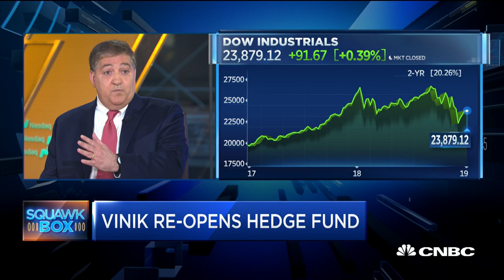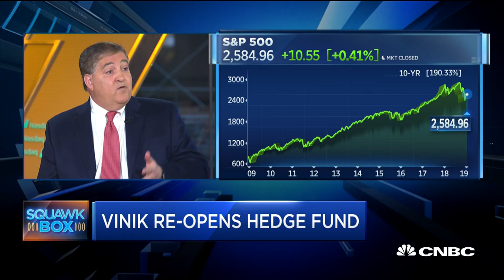Investor titan Jeff Vinik on re-opening his hedge fund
Jeff Vinik, CEO and CIO of Vinik Asset Management, joins "Squawk Box" to discuss him coming out of hiatus to manage his hedge fund.